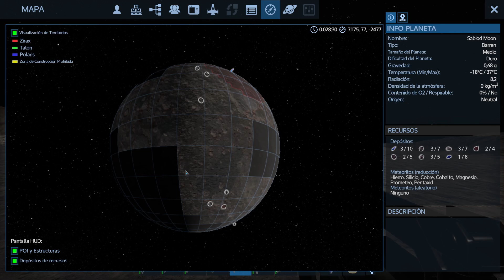Empyrion T2 #36 | coge aquí, pon allí | Gameplay español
Muy buenas! Estas en Zona ProGamers viendo Empyrion: Galactic Survival en español (castellano).

➤ En el gameplay de hoy...seguimos dandole forma a la nueva nave capital y hacemos ruta para intentar conseguir más bloques para la construcción.

➤ Enlace Alpha 12: The sky is full of giants...

▒▒▒▒▒▒▒ Mis construcciones en workshop ▒▒▒▒▒▒▒

▒▒▒▒▒▒▒▒▒▒▒▒▒▒ Música ▒▒▒▒▒▒▒▒▒▒▒▒▒▒

A special Thanks to Teknoaxe for his music
Especial agradecimiento a Teknoaxe por su música